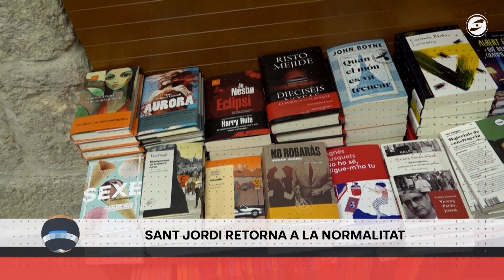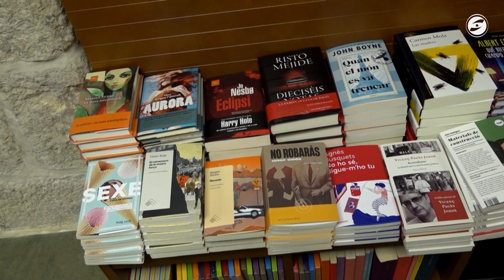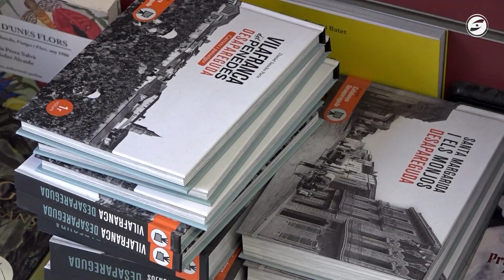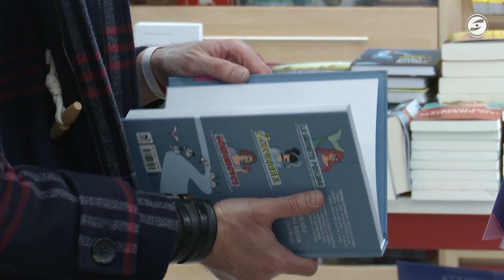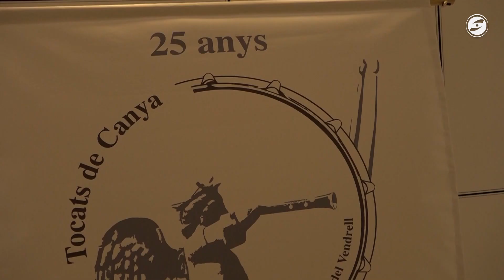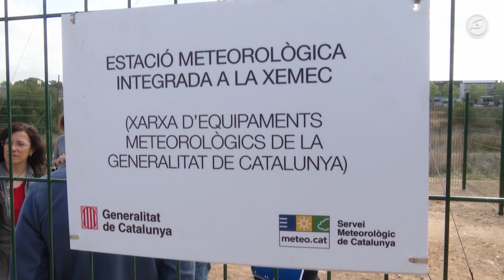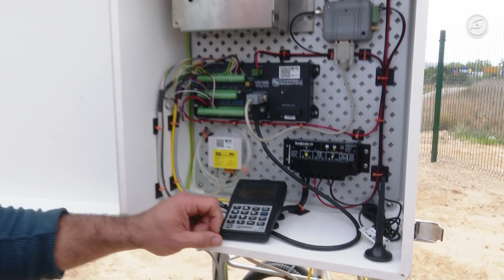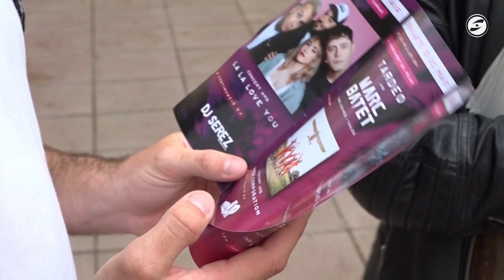L’informatiu del Gran Penedès 21-04-2023